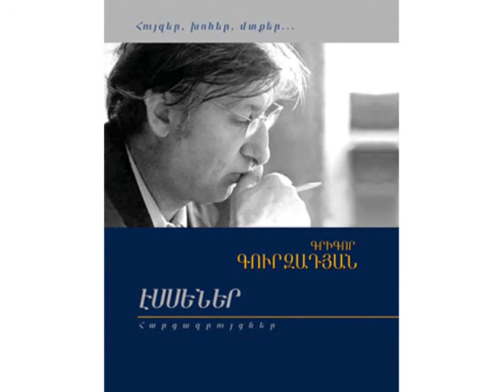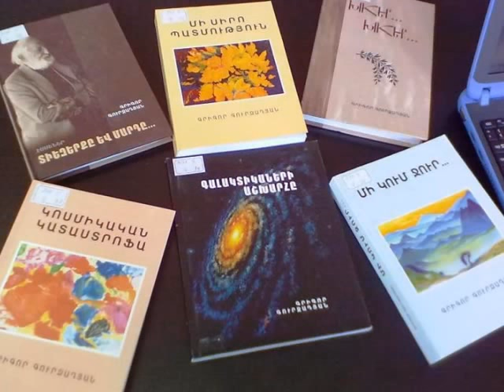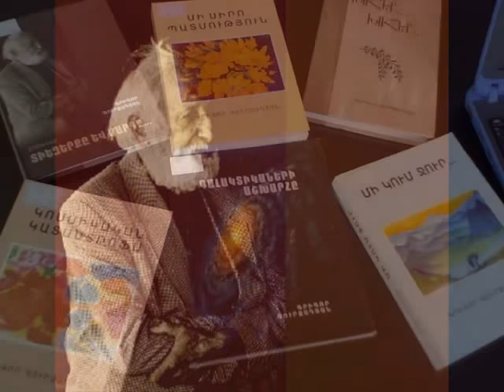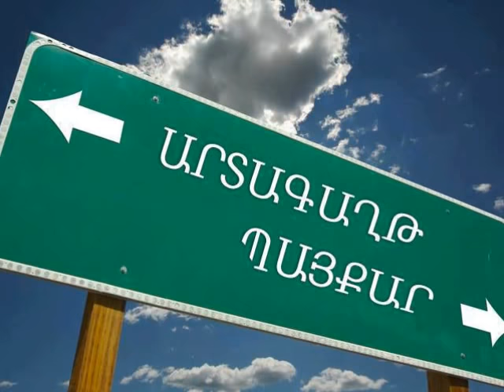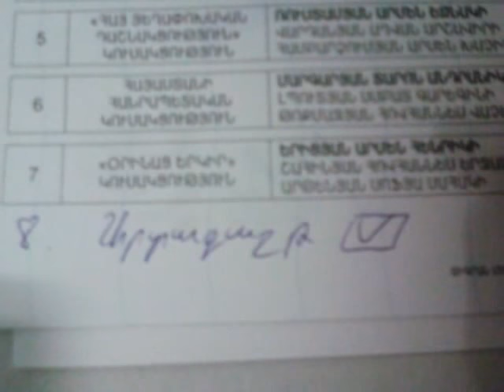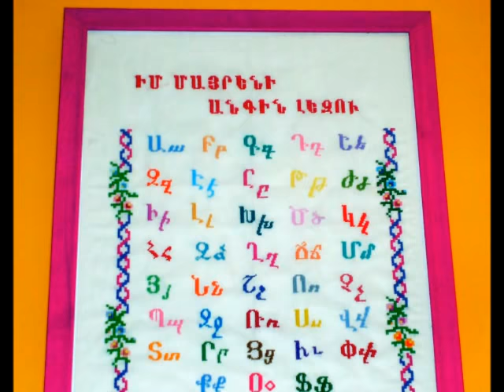Vernatun/ Վերնատուն. Գրիգոր Գուրզադյան. զրույց աստղերի առաջ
Աստղաֆիզիկոս Գրիգոր Գուրզադյանի խոհերը մարդու, տիեզերքի, արվեստի, պատմության, լեզվի, հայրենիքի, զարմանքի, երջանկության, հավերժի մասին: Հաղորդումը նվիրվում է նրա լուսավոր հիշատակին